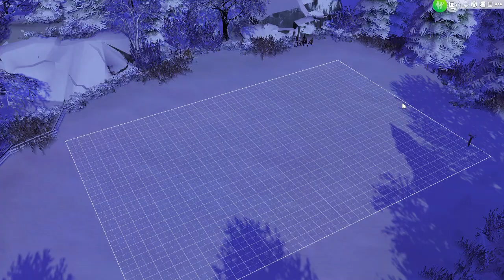Es ist so schrecklich kalt...!❄️│Let's Play: Die Sims 4 Runaway Teen Challenge #02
"Emma ist ein Waisenkind der ersten Stunde. Sie kam als Baby ins Waisenhaus und nach mehreren fehlgeschlagenen Adoptionsversuchen hat sie mit ihren 16 Jahren die Hoffnung aufgegeben, jemals adoptiert zu werden.
Sie glaubt weder an Freundschaft, noch an Liebe und möchte nur eines: Ihre Eltern finden und zur Rede stellen!
(Und Lehrerin werden, würde sie aber niemals verraten!)"

♡ Herzlich willkommen zu meiner Runaway Teen Challenge! ♡
Freut mich, dass ihr euch hier her verirrt habt!

Ihr seid dazu eingeladen, mit mir zusammen Emmas Geschichte weiter zu entwickeln! Schreibt mir in die Kommentare eure Ideen und Wünsche, wie es mit Emma und der Story weitergehen soll. ♡

Hier einmal die Regeln der Runaway Teen Challenge:

→ Du startest mit einem kleinen Grundstück, möglichst weit weg von allem, um ja keine Aufmerksamkeit auf sich zu ziehen. Alles, was du besitzt, ist die Kleidung am Leib. Du besitzt keinen einzigen Simoleon.

→ Du darfst nur da, wo es unvermeidlich ist, mit Erwachsenen Umgang haben, sie könnten dir sonst auf die Schliche kommen und den Behörden melden (zu deinem eigenen Besten natürlich).

→ Du darfst nur öffentliche Einrichtungen benutzen, also z.B. nicht bei Freunden duschen.

→ So lange du keine eigene Unterkunft hast, darfst du zwar auswärts essen (Restaurant, Feststände, usw), aber nur jeden zweiten Tag, und erst nachdem du 500 Simoleons angespart hast.

→ Du darfst dir erst eine eigene Unterkunft bauen, wenn du das Geld dazu hast.

→ So lange du keine eigene, vollständige Unterkunft hast, darfst du keine eigenen elektronischen Geräte benutzen.

→ Du darfst, solange dein Sim ein Teenager ist, keinen Job/Nebenjob annehmen, es sei denn, du hast ein Kind. Bist du als junger Erwachsener noch ohne Obdach, darfst du auch keinen Job annehmen.

→ Du darfst Gärtnern so viel du magst, aber du darfst keine "Speziellen Samen" oder daraus resultierende Pflanzen nutzen.

❥ Ziel ist es ein eigenes Haus zu besitzen, einen guten Job, mindestens 2 Kinder.